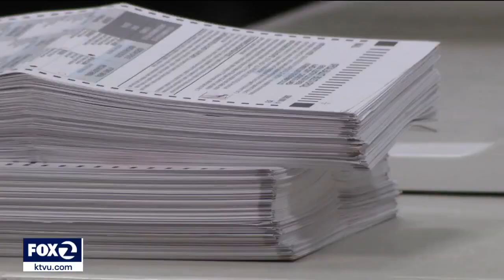Election error in Alameda County names new winner in District 4 race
A stunning twist in the Oakland School Board race. Mike Hutchinson – who thought he lost his race in District 4 - actually won. The Alameda County Registrar of Voters revealed an error in the tabulation process that would have moved Hutchinson from third place to first.